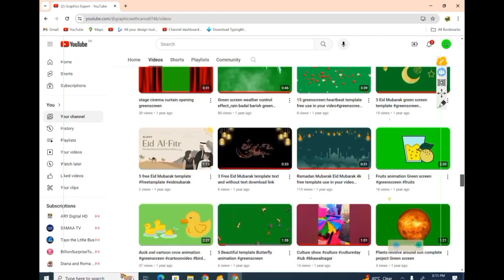Donkey walking green screen video